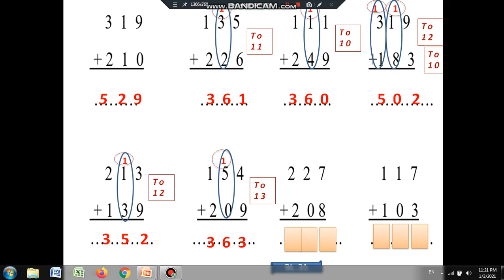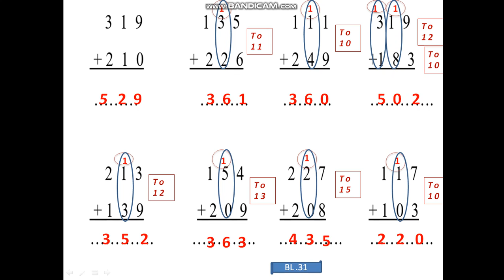Math prim 2 adding with carry 2